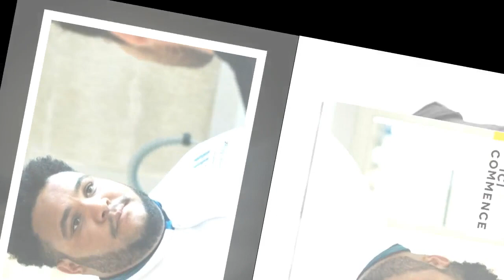Ici tout commence : "Le couple Mehdi et Hortense est en danger" révèle Marvin Pellegrino